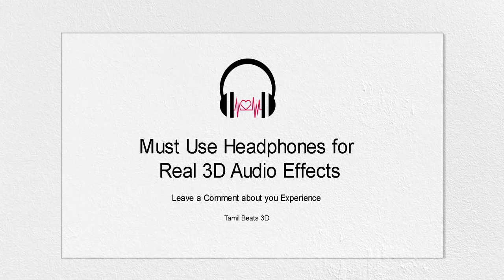Orasaadha 8D Audio Song | Madras GIG | Must Use Headphones | Tamil Beats 3D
Put Your Headphones, Close Your Eyes, Love Music

This is not just a Left, Right Panning. in this Video we Made a Binaural Pan to Convert a Normal Songs into 3D Audio Songs,
Close Your Eyes and Listen the Music, You will Feel the Sound Moves Around your Head...

Leave Your Fav Songs in the Comment Section, I Will Create a 3D Song for you. As Soon As Possible